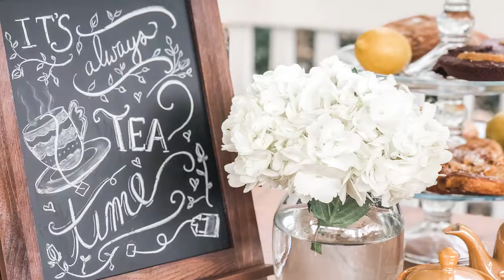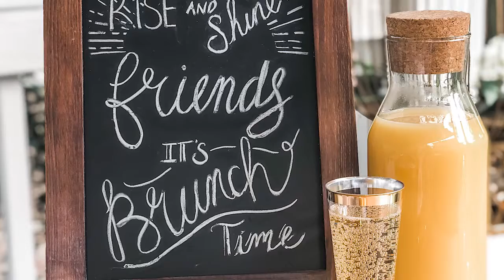5 Simple & Unique Tablescape Design Inspirations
Creating a beautiful tablescape doesn't have to be expensive and time consuming.  These 5 tablescape inspirations take many general items from around the house plus some inexpensive florals such as eucalyptus and hydrangea to create a magical atmosphere.

Magic in the Garden
Bring the outdoors in with this great lunch or dinner setup.

Simply Elegant
Beautiful and soft design with cream and rose create a the perfect atmosphere for a wedding, proposal or romantic dinner for two.

Boho Baby
This fun and eclectic boho dinner party setup will leave your friends impressed and excited for their next visit.  The key with designing for boho is to bring in pops of color, different textures, and interesting items that will create great talking points.
See our napkin folding video for how to make the napkin designs show in this tablescape:

Afternoon Tea
The tea is the star of this show.  Finding a unique tea set and tying your designs around it is a great way to showcase why we're here.

Rose all Day
What's better than hosting brunch with your friends?  Create your menu, have everyone BYOB, and get ready for great conversation.

Items available for purchase shown in tablescapes:
Plastic Plates & Dinnerware
Water Carafes
Gold Champagne Flutes